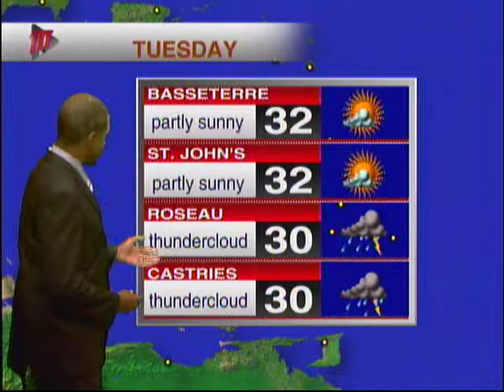Caribbean Travel Weather - Tuesday August 6th 2019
The blob of thundery downpours now moves across the eastern Caribbean Sea as Ean Wallace shows.